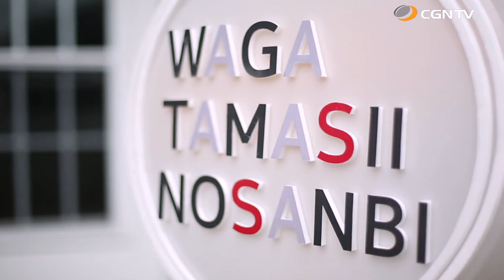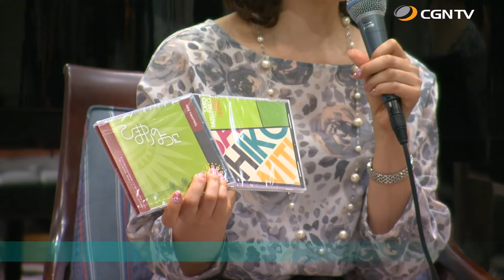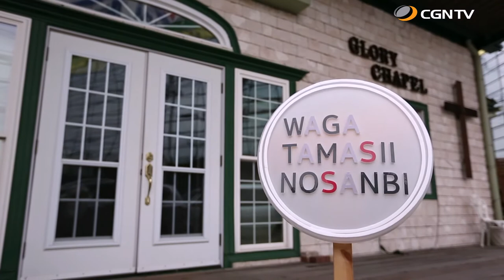佐藤 達彦｜我がたましいの賛美 SeasonⅡ#69(日本CGNTV)